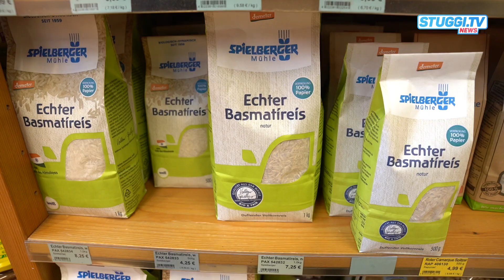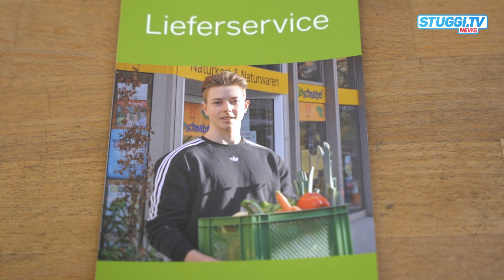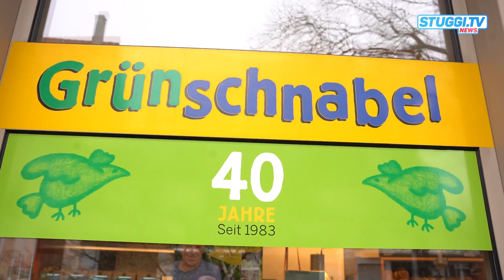40 Jahre Grünschnabel: Jubiläum in turbulenten Zeiten | STUGGI.TV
Bio-Lebensmittel liegen eigentlich im Trend, trotzdem haben es kleinere Bioläden derzeit schwer. Aber wie passt das zusammen? Der Naturkost-Laden "Grünschnabel" in Stuttgart-Vaihingen feiert in diesem Jahr sein 40-jähriges Jubiläum. Doch Corona, Energiekrise und Personalmangel machen den Betreibern zu schaffen. Wir waren vor Ort und haben über die Herausforderungen, treue Kunden und Nachhaltigkeit gesprochen.